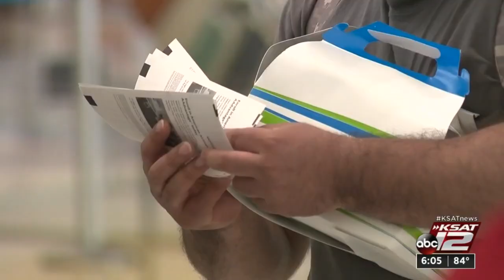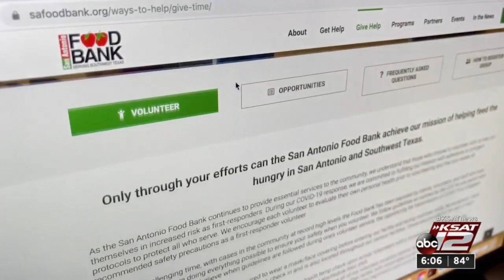San Antonio Food Bank looking for bilingual volunteers to help migrants